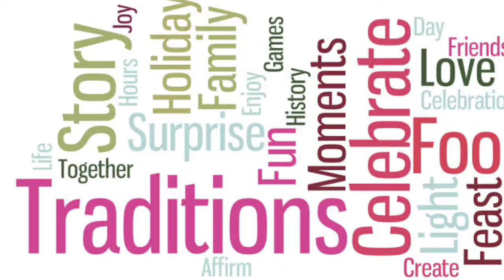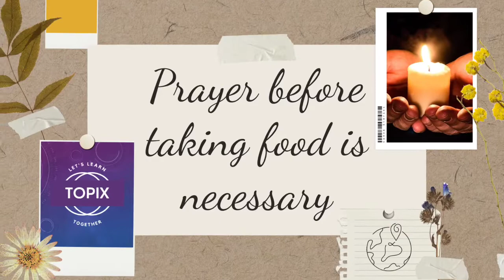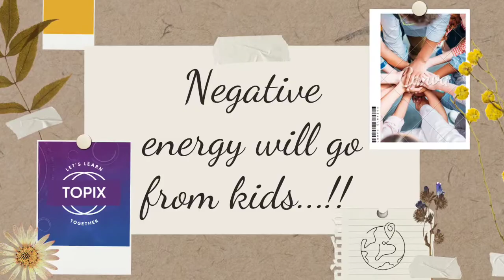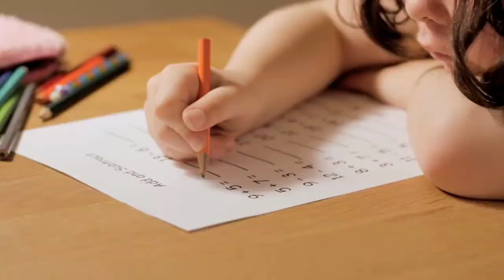Science behind the Indian Traditions and Rituals in Telugu | Part 2#facts#telugu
Why to eat Curd rice before exam?
Why Kajal is good for eyes?
Reason behind hiccups?